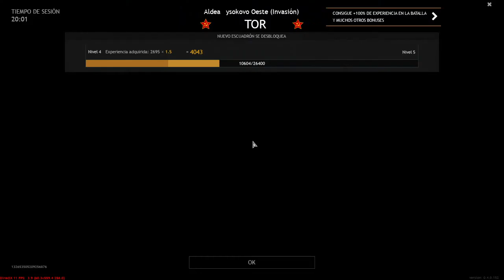MOSCÚ ENLISTED (NO COMMENTARY)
®️PRESENTACIÓN ®️

👽MUY Buenas CRIATURAS del Abismo y Seguidores del mismo.👽
💢Bienvenido a mi canal, el cual será libre y radikal  como yo, donde encontraréis que los temas ha tratar siempre serán desde una opinión Objetiva, y siempre destacando los pros y contras, de cada cuestión a tratar.

💢¿Que tipo de contenido?
principalmente me enfocare en subir contenido gamer, ya que también proporcionan historias únicas similares a las que pasan en la vida real, así como Para el entretenimiento y semiproducciones estilo película. los pvp shows

También se subirá contenido de variado estilo :
🏵️Noticias reales en general
🌺Casteando juegos
🌻tutoriales detallados y completos
🥀PVP shows
🌹Noticias sobre los JUEGOS
🌼PODCASTS
🌷JUEGOS VARIOS GAMEPLAYS
☀️TEMÁTICAS BÉLICAS O SURVIVALS

¿QUIERES APOYAR EL CONTENIDO? HAZTE MECENAS O AQUÍ ABAJO TIENES ALGUNAS OPCIONES ⬇️⬇️⬇️⬇️⬇️⬇️⬇️
si quieres apoyarme para poder mejorar te dejo mis links por si te da un trabe mental y quieras donar
TIENES MUCHÍSIMAS VENTAJAS:
💢Votación de vídeos semanales
💢a partir de radikalizad@ prime puedes solicitar reunión conmigo
💢Recibirás premios de sorteos exclusivos y muchísimo más
💢APARTE DE UN DISCORD EXCLUSIVO

DONACIONES PARA AVANZAR
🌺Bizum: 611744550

🌍¿quieres saber más sobre los temas tratados?

LES Dejo los grupos que he creado para que podáis compartir información o inclusive hablarme

GRUPO para MECENAS  Y miembros gratis

CUALQUIER CORRECCIÓN SERA POSTEADA EN EL 1°COMENTARIO FIJADO

💫®️NICKNAME EN EVE ECHOES
RADIKALCLIPPER

👉NICK EN PUBG NEW STATE
RADIKAL ABYSS

💢NICKNAME EN ENLISTED RADIKAL ABYSS

💢NICKNAME HOLDFAST CAPTAIN ROL RADIKAL

💢NICKNAME PROJECT ZOMBOID SARGENTA 1°RADIKAL ECHOES

💜LA HONESTIDAD Y REALIDAD ANTE TODO SEMPER FI 💜